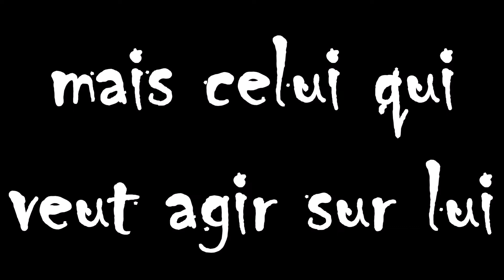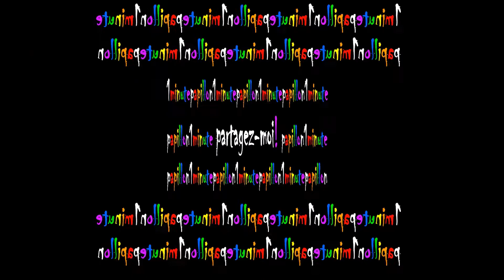GÉRARD HUBER 1minutepapillon 1